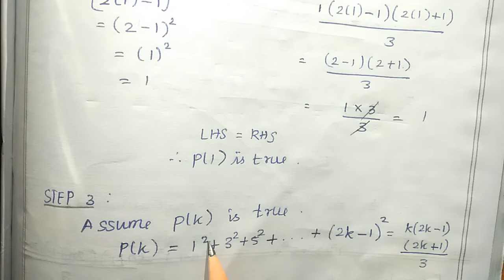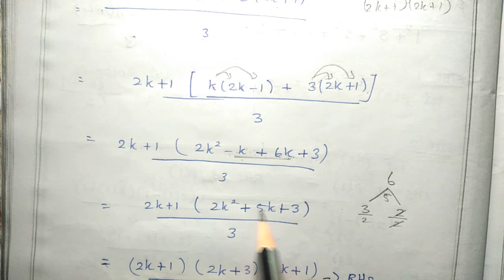Class11 maths Chapter 4 exercise 4.4 sum 2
TN Samacheer class 11 Maths Chapter 4 Combinatorics and mathematical induction exercise 4.4 sum 2 explained in Tamil.